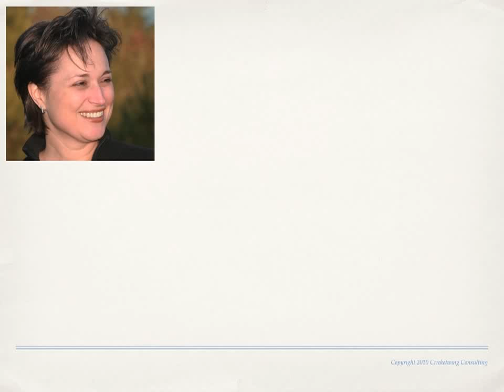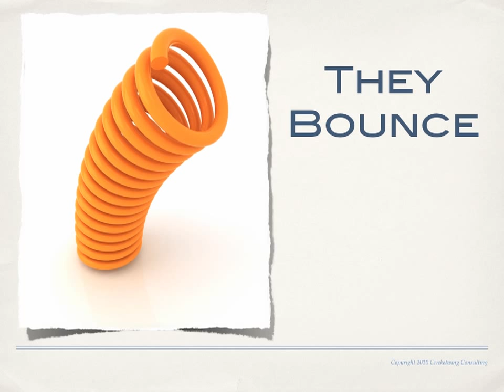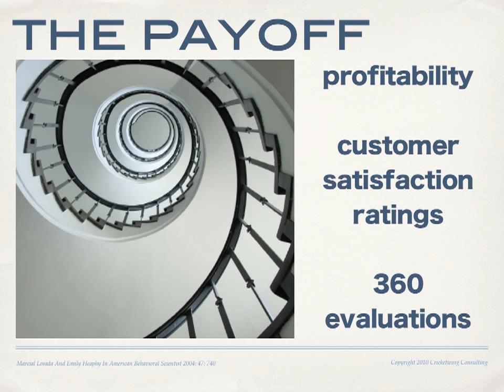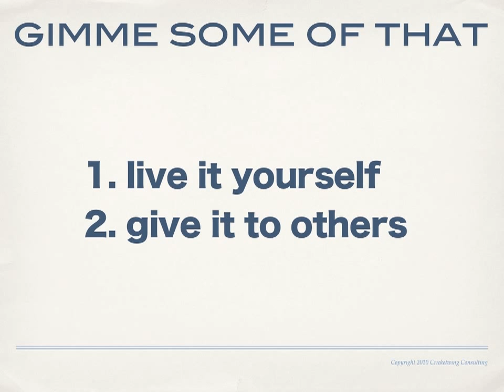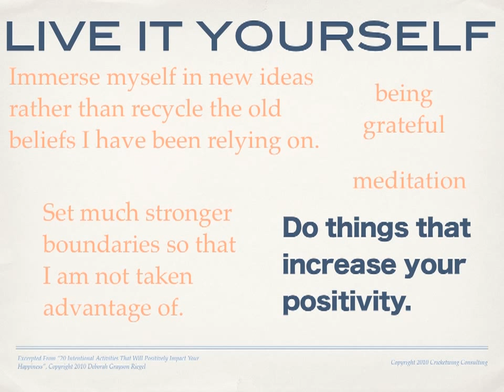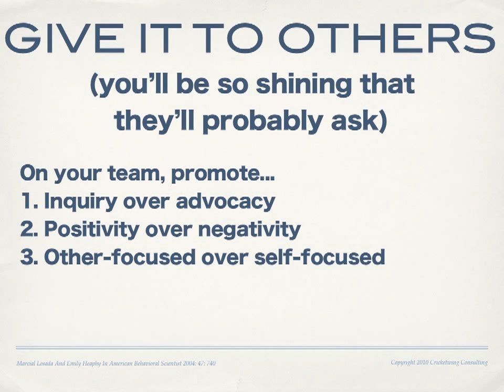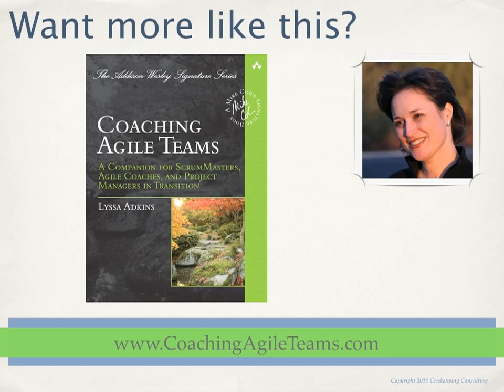Positive Psychology and Team Performance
The science of positive psychology is far more than thinking good things, holding hands and singing Kumbayah. It's full of complicated formulas, laboratory experiments and hard data - and it has a lot to teach us about team performance, especially agile team performance from which we expect great ideas to emerge.  Would you like more, better and bigger ideas to come forth from your teams?  Positivity is a likely part of the answer.